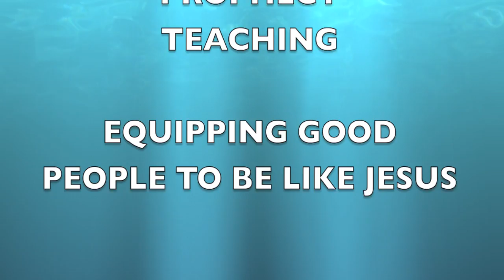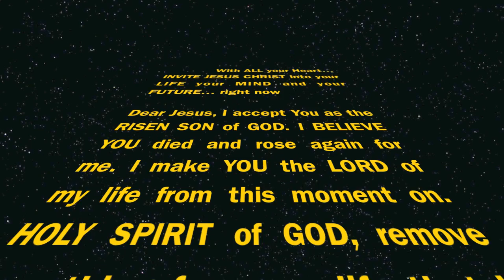Speaking in Tongues BENEFITS Dr Gabriel Hope IAM MIN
There are several benefits of using our Heavenly Language to accomplish earthly and heavenly matters... BUT TWO (2) in particular are priority! Why NOT USE ALL the Benefits GOD has provided for us here on earth to make life more abundant. gabrielhope.org